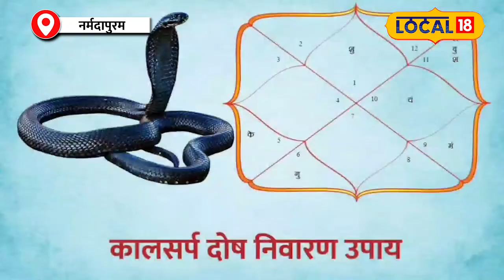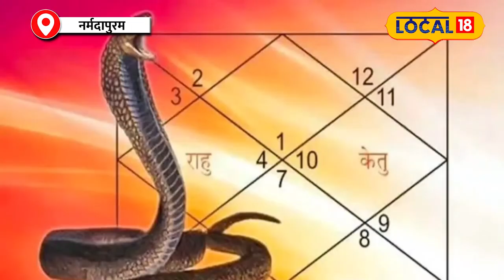Kaalsarp Dosha: जानिए कितना घातक होता है कालसर्प दोष, कहीं आपकी कुंडली में तो नहीं?